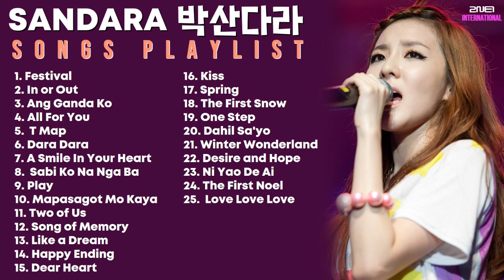Sandara Park [All Songs Playlist] 박산다라 모든 노래 재생 목록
박산다라 모든 노래 재생 목록

모든 권리는 정당한 소유자에게 있습니다. 오디오는 내 것이 아닙니다. 이 재생 목록은 엔터테인먼트 목적으로 만 사용됩니다. 양질의 콘텐츠를 구독하십시오.